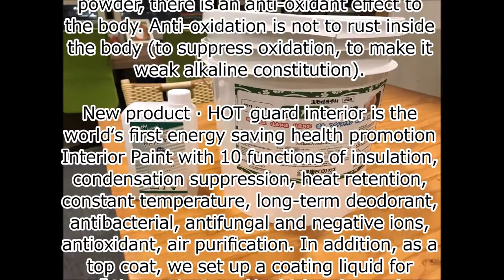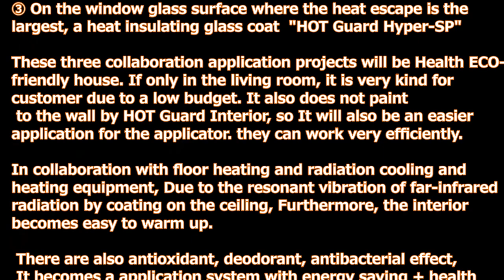HOT Guard Interior Plus Application Movie